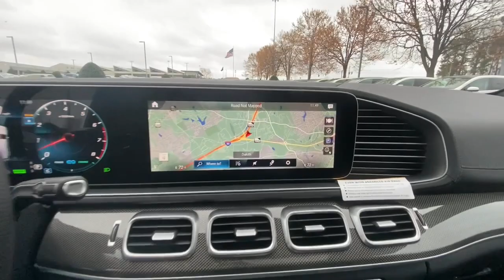2023 Mercedes-Benz GLS Duluth, Lawrenceville, Cumming, Johns Creek, Atlanta, GA M14606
Polar White New 2023 Mercedes-Benz GLS GLS 450 available in Duluth, Georgia at  Mercedes-Benz of Atlanta Northeast. Servicing the Lawrenceville, Cumming, Johns Creek, Atlanta, GA area.